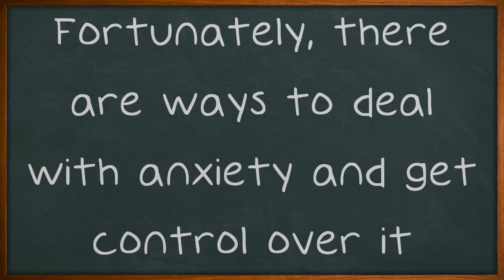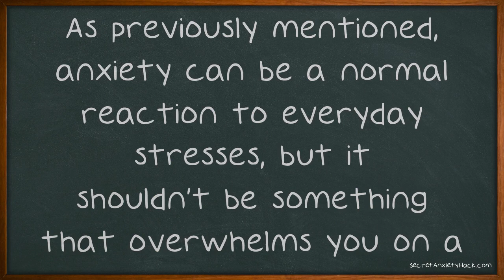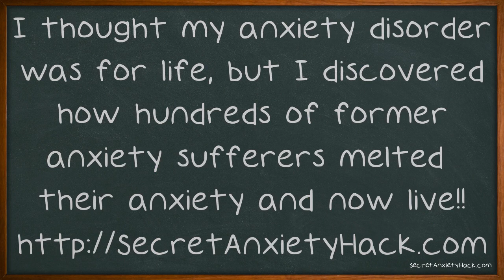How To Escape The Anxiety Monster For Good.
How To Escape The Anxiety Monster For Good. Anxiety can be a normal reaction to many things in life, but it shouldn't be something that is so overwhelming that it limits your ability to live a normal life. Fortunately, there are ways to deal with anxiety and get control over it. Use the information and techniques in this video to get you anxiety under control. To help you reduce your anxiety symptoms, keep a journal of all of the events or issues that make you anxious throughout the day.